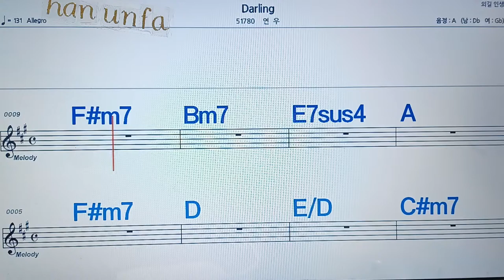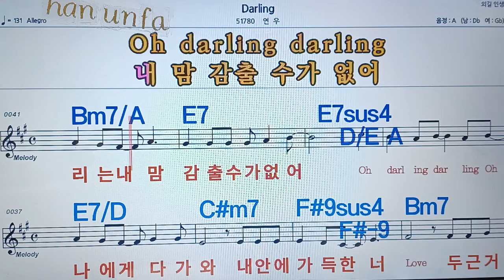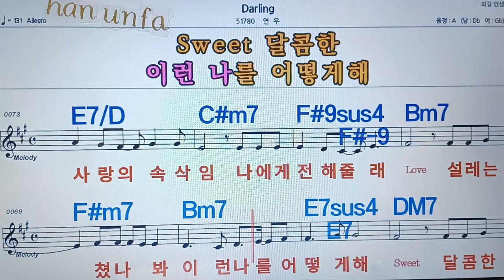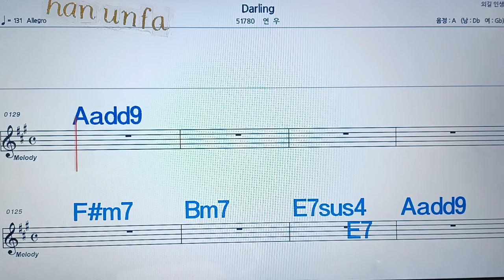Daring/연우💋노래방, 통기타 , 코드 큰악보, 가라오케, 반주💖Karaoke, Sheet Music, Chord, MR